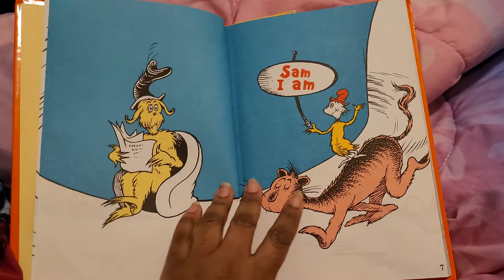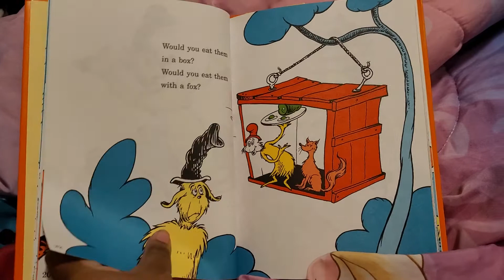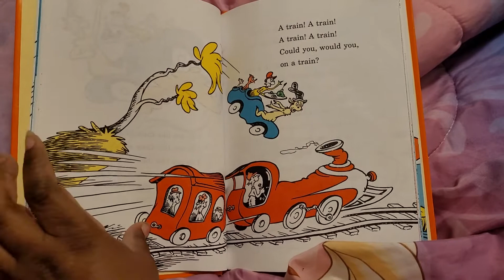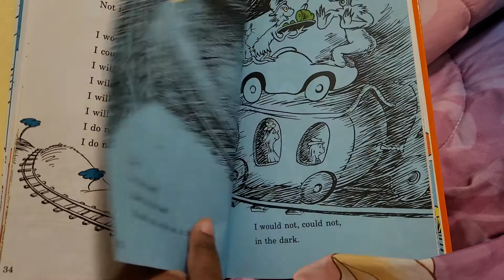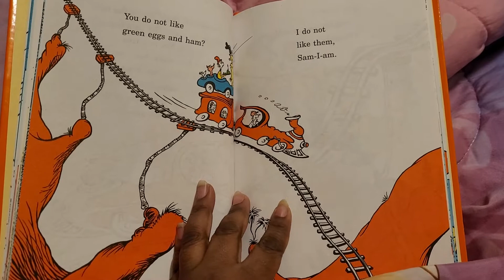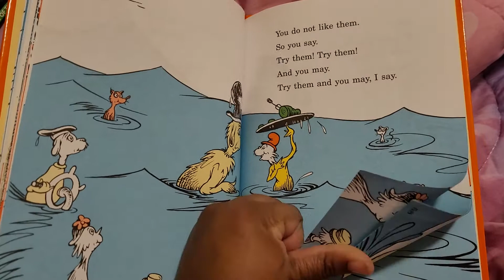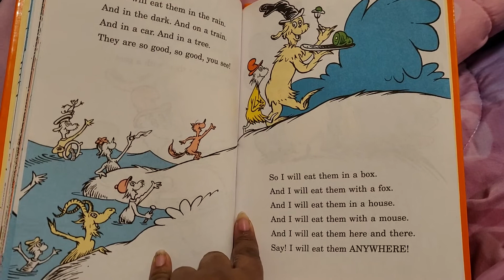Green Eggs and Ham Read Aloud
Read by Mommy Cakes